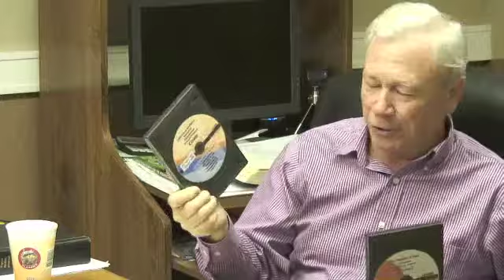The Eschatology of the Parables #16: Harvest and Feast Days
Sadly, many (most ?) Bible students, and most assuredly orthodox Christianity, have and continue to totally miss the relationship between the end of the age harvest and the fulfillment of Israel's festal calendar! This failure on the part of "orthodoxy" has led to a gross misunderstanding-- and perversion- of Biblical eschatology! Take a look, and share it!